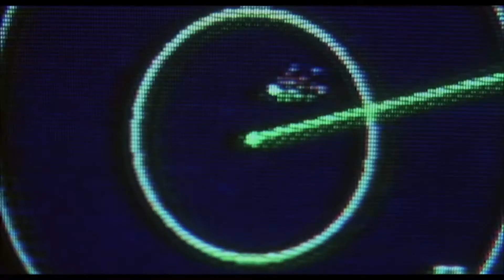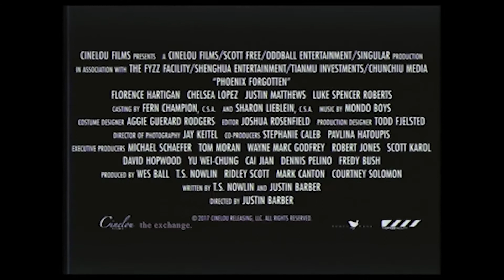PHOENIX FORGOTTEN - Bande Annonce VF ✩ Thriller, Science Fiction 2018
Date de sortie 6 mars 2018 en VOD (1h 20min)
De Justin Barber
Avec Matt Biedel, Ana Dela Cruz, Jeanine Jackson ...
Genres Thriller, Epouvante-horreur, Science fiction
Nationalité Américain